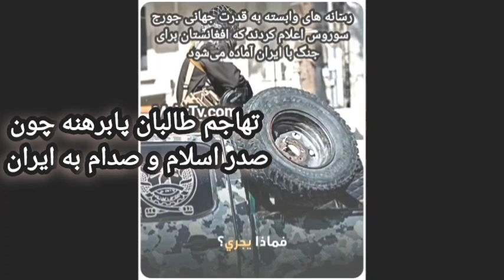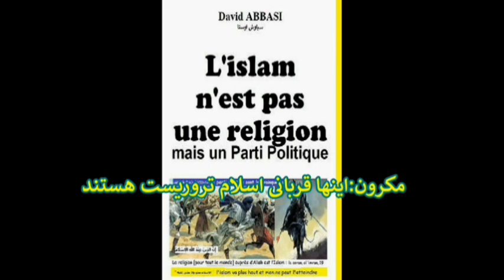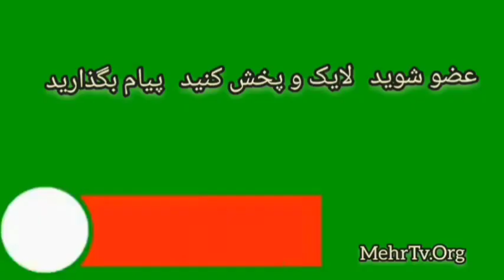قادسیه با توحش شدیدتر در ایران از افغانستان